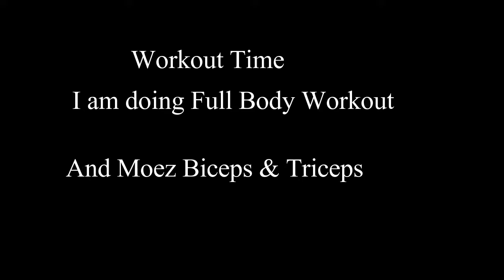Bone Setter & Workout Vlog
I am having great fun in Bombay watch me visit the Bone setter for massage and then a crazy workout in Captain Gym

Bone Setter Contact Open All Day
Haji Gulam Waris
Location : Santacruz & Kurla